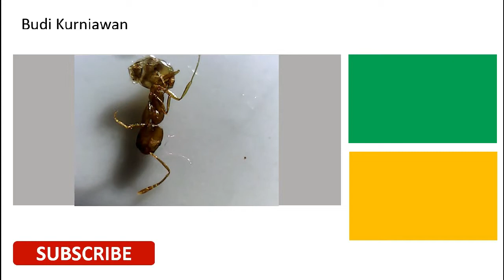RIP Semut Merah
➡️Yuk traktir saya ngopi☕

RIP Semut Merah Tak Bersalah

Seringkali mereka kita abaikan keberadaannya
Mereka kita injak, kita lukai, bahkan hingga mereka mati

Seringkali mereka kita lupakan kebaikannya
Mereka memberikan keseimbangan di lingkungan kita

Mereka membersihkan sisa makanan yang kotor Seharusnya kita sadar bahwa mereka hadir di rumah kita mungkin karena kita belum benar-benar menjaga kebersihan, meletakan makanan bukan pada tempatnya, atau tidak menutup wajan sebagaimana sunahnya.
Sehingga Allah kirim pasukannya dari golongan semut untuk membantu kita membersihkannya, tetapi apa yang kita lakukan?

Sungguh malang nasib mereka.

Mulai sekarang jangan undang mereka kalau kita tidak ingin membunuhnya.

Mari jaga kebersihan lingkungan, Islam itu bersih, tidak akan masuk surga kecuali apa-apa yang bersih.

Teruntuk semut-semut yang tak sengaja terinjak, terlukai, dan terhinakan tanpa sengaja.

Semoga kami semakin hati-hati dan lebih menghargai nyawamu.